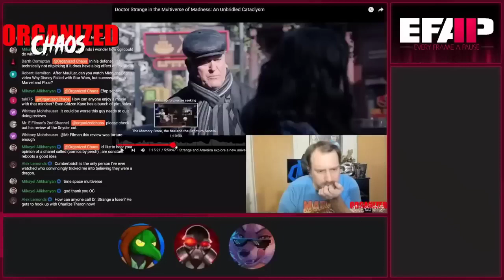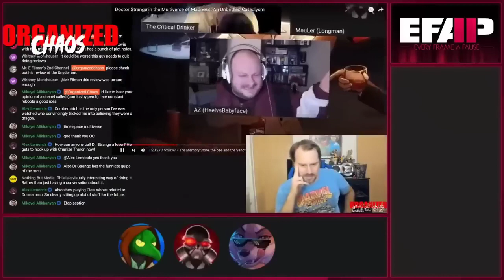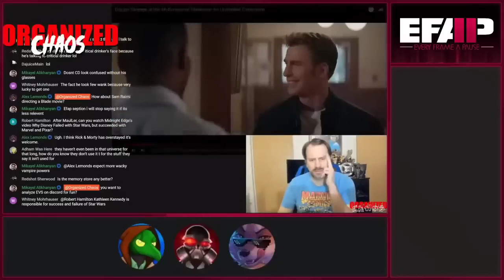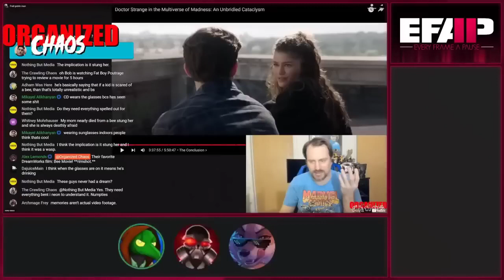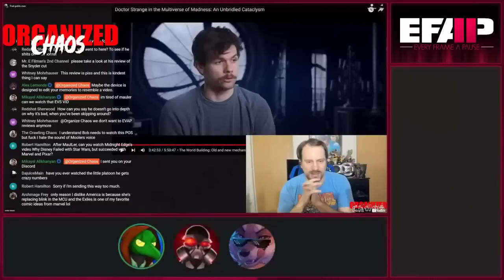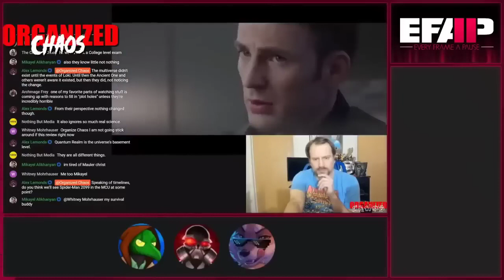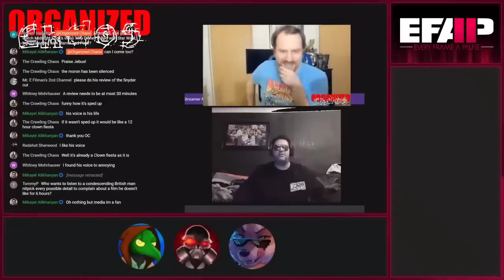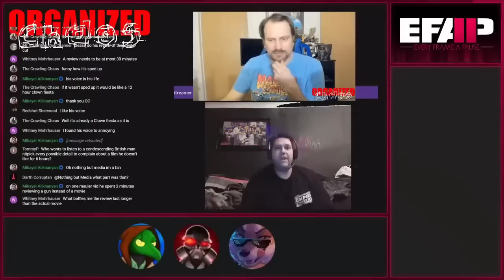EFAP vs Organized Chaos - The Memory Store problem (memories of pooping and wanking)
EFAP hosts go through a depressing experience of responding to "arguments" vomited out by Organized Chaos; the Memory Store  nonsense was a big point of contention.
Listening to Organized Chaos is a painful experience on its own... But looking at his devoid of logic, lifeless, balding visage makes the whole ordeal thousand times worse.

The Original Video (EFAP #218 - Responding to Organised Chaos and "Mauler's Pedantic 2847 Hour Rant on Dr. Strange 2")
{A very long EFAP Highlight}